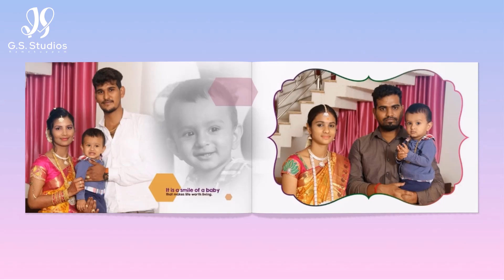Engagement Album Design 2021 | 12x36 | Creative PSD's | Latest DM's | Canvera Print designs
12x36 Creative wedding | Housewarming | Halfsaree | Engagement | Hindu, Muslim & Christian wedding albums

Do you have any kind of wedding album design work then